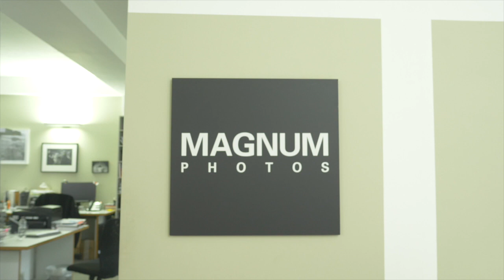Emily Graham (Magnum Photos) - Benefits of entering through the open submission.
Emily Graham (Cultural Commissions Manager - Magnum Photos) describes the benefits of submitting through the Belfast Photo Festivals Open Submission.